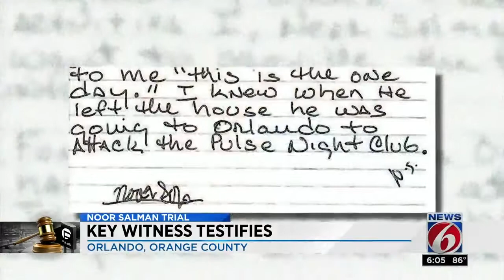Key witness takes stand in Noor Salman trial